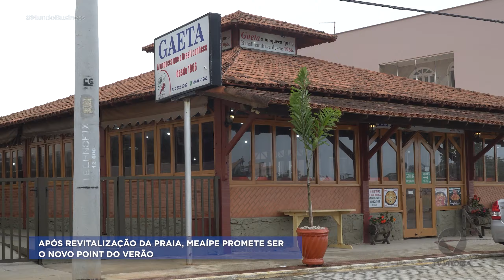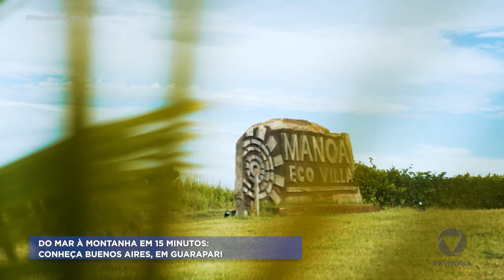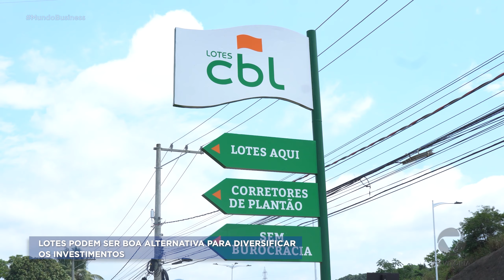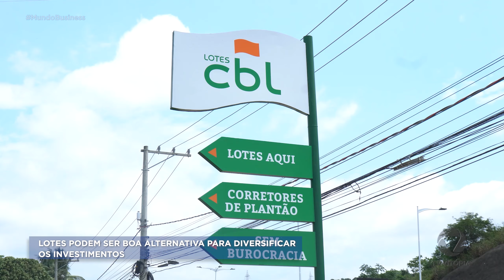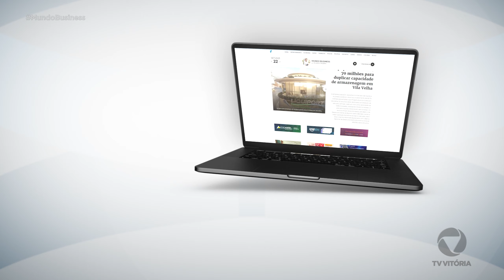Programa Mundo Business - Episódio 8 | 7ª Temporada